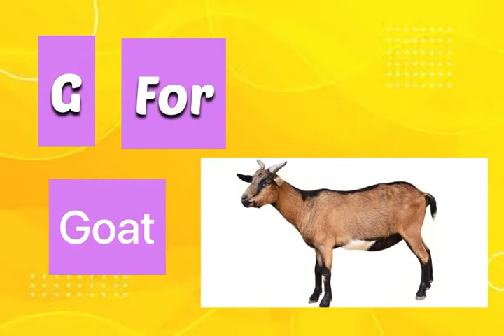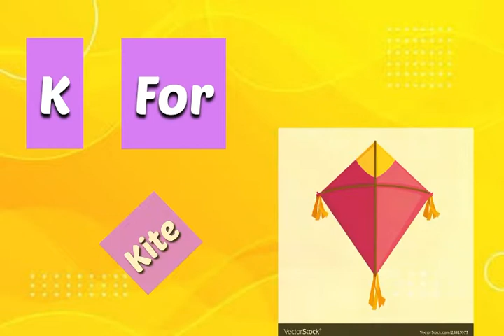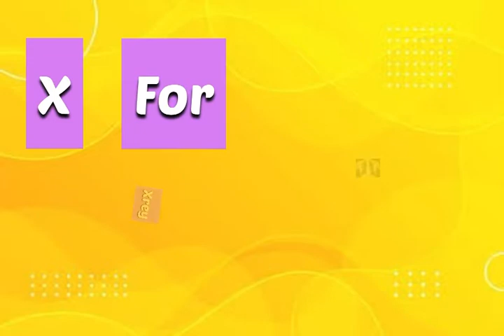A for Apple 🍎 B for Ball 🏀 C for Cat 🐈 || abcd alphabet 2023 abcd songs for kids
L for line
X for X-rays
Y for yak
X for zebra